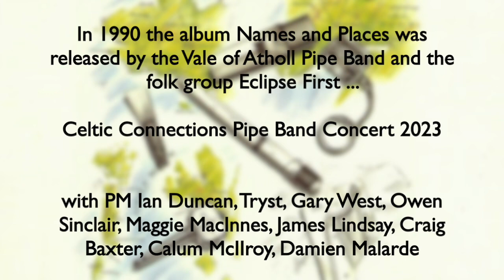Dougie Pincock on Names & Places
Dougie expresses his excitement for our Celtic Connections ‘Not your usual pipe band gig’